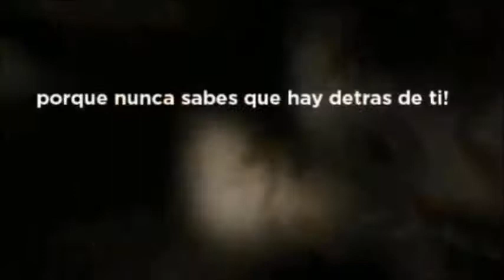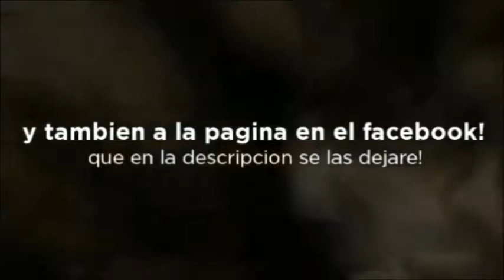el autobus fantasma - loquendo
denle like, y comente el video.